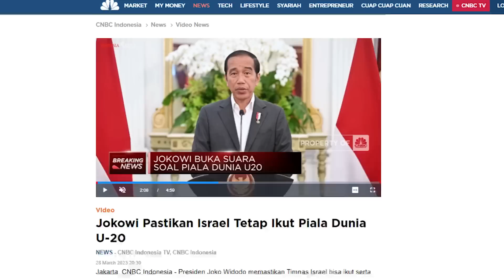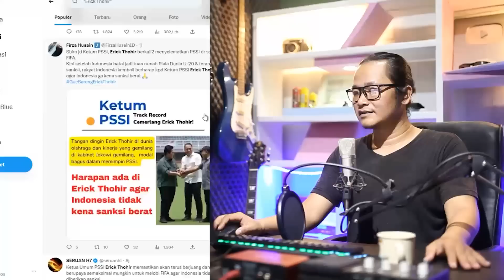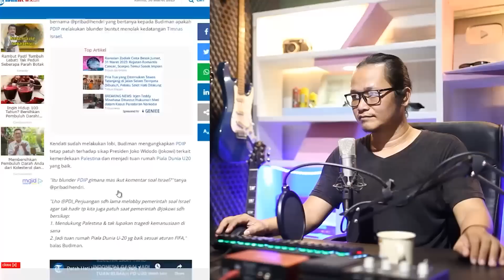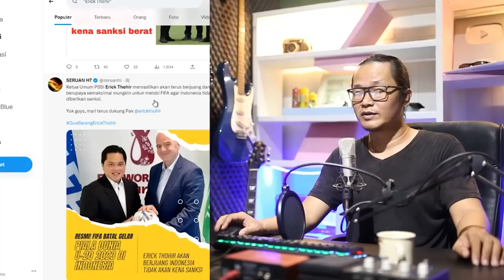TIDAK PEDULI DICOPOT OLEH PDIP!?KALI INI JOKOWI BENAR-BENAR NEKAT LAKUKAN INI!!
Ternyata sudah lama PDI perjuangan melobi pemerintah agar melakukan hal ini,tetapi dari pernyataan sikap Presiden Jokowi justru malah melakukan sebaliknya!?